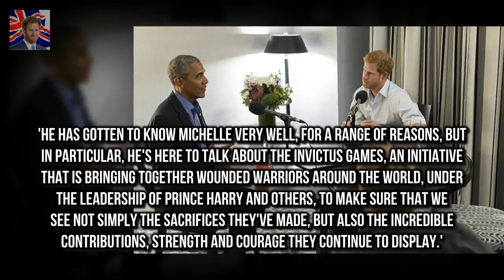Barack Obama jokes around with Prince Harry Interview was recorded in Toronto in September durin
Interview was recorded in Toronto in September during Invictus Games Harrys guest editorship of the programme will be broadcast on December 27th Former president joked with Harry asking if he needed a British accent Interview will touch on Obamas memories of leaving office and future hopes Prince Harry has interviewed Barack Obama for BBC Radio 4s Today programme

She is the former Biggest L Michelle Bridges showcases her lean body in a revealing floral bikini :
Philip 96 appeared in high spirits as he s royals gather at Sandringham for Christmas Eve service :
Girls star Lena Dunham and Jack Antonoff split-up  A whirlwind romance followed with Jack 33 soon: